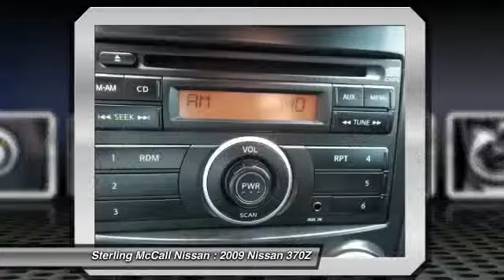2009 Nissan 370Z at Sterling McCall Nissan in Stafford 9M401191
Check out this 2009 Nissan 370Z.   Please call for more information. Contact the dealership today at (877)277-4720.